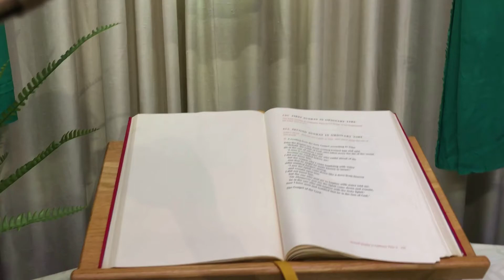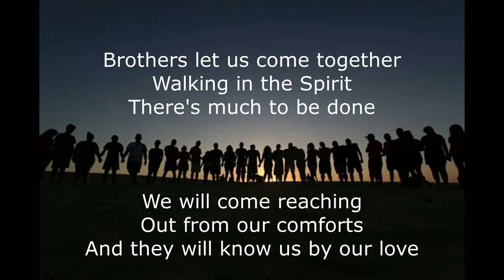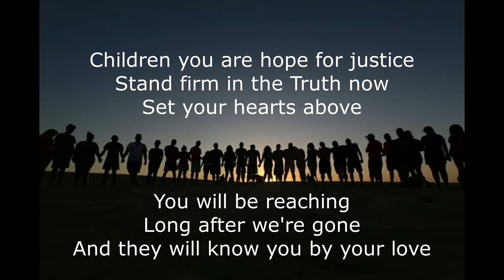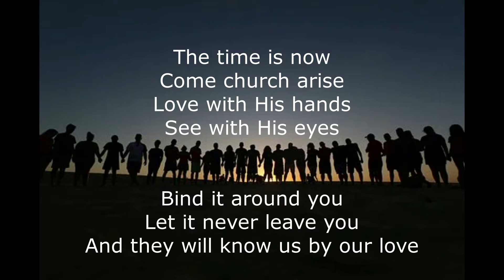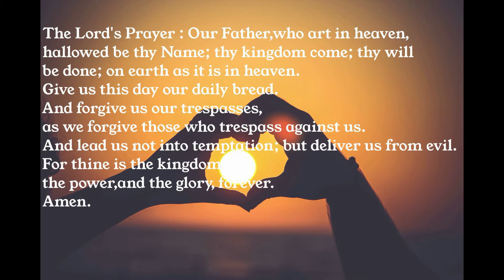Worship 10-11-20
Worship at Church of the Master United Methodist
New Member Sunday
appropriate for all ages
not monetized